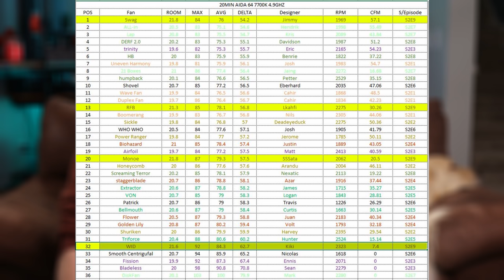WEIRDEST Fans I have ever seen – Fan Showdown S2E9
We have seen so many different fans on the fan showdown it boggles the mind, however just when you think you have seen every single fan in the known universe the fan showdown throws you a new one. Today I test 4 fans that are unlike any we have seen before. Let’s continue our journey to find the coolest fan design on the planet.

Filament used

send me your fan, at least an .STL file